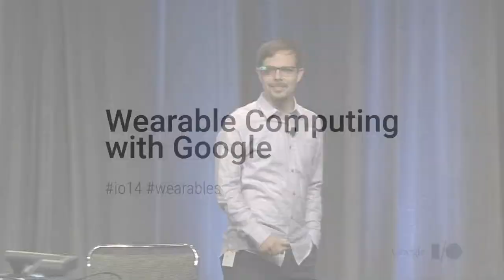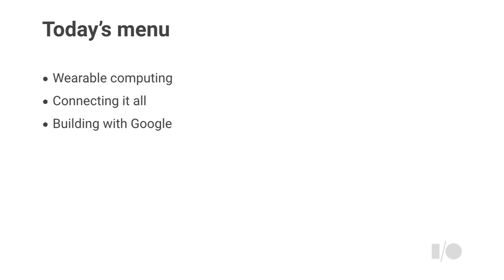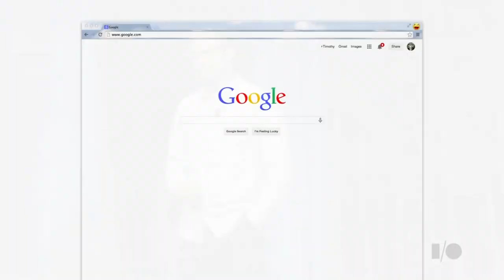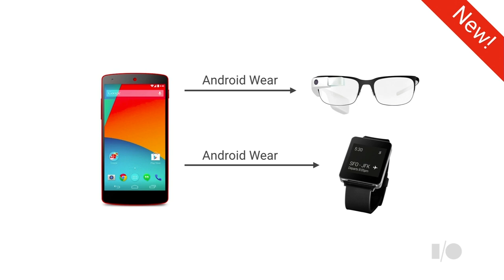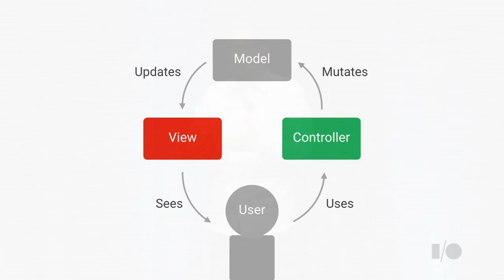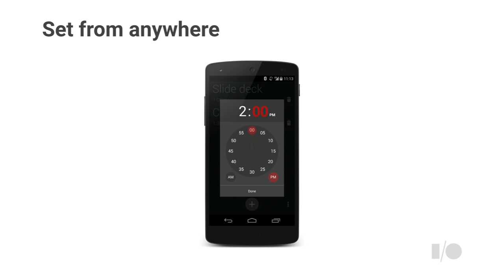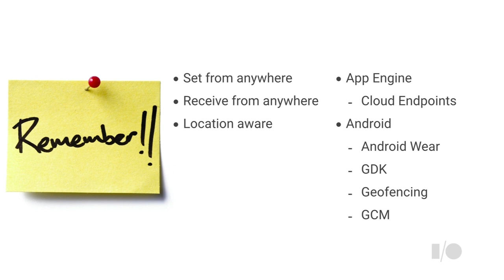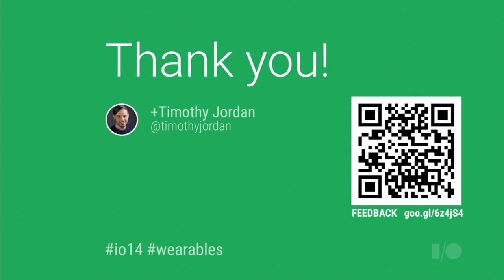Google I/O 2014 - Wearable computing with Google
Speaker(s):
Timothy Jordan

Description:
Wearable computing is here and the way we interact with technology will be completely different.  Building cool, fun, and delightful experiences is no longer enough.  They must also be experiences that address specific user problems and never get in the way or take precedence over the user's life.  They must give users all the benefits of technology they've come to expect, and more, while meeting them on their terms in a seamless and intrinsically human way.
In this session, we'll take a look at the constellation of devices that make up not just wearable, but ubiquitous computing.  We'll tie them all together with common design and development practices as well as the Google Platform.  This is the key information that'll get you ready for being part of a sea change of technology that invariably puts the user first.